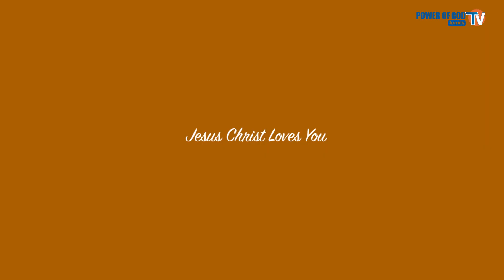YESU ANAPENDA TUFANIKIWE | PROPHET SANGA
Unapopitishwa katika mahangaiko na ibilisi BWANA YESU hapendi, na kwa sababu hiyo atafanya njia akufungue tu.